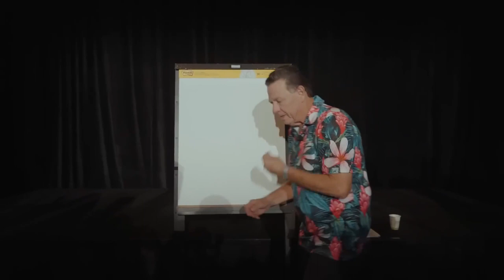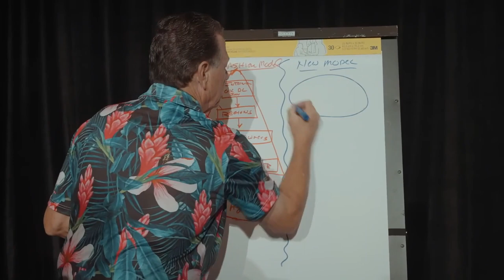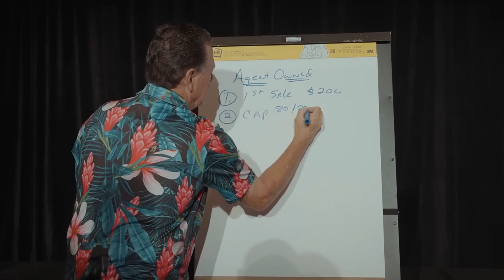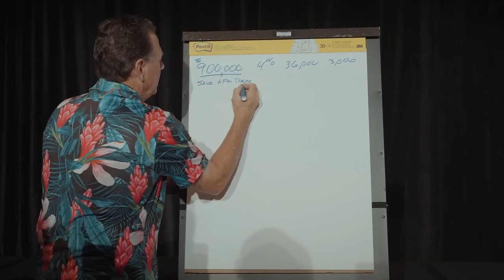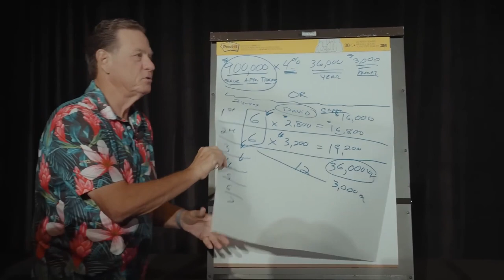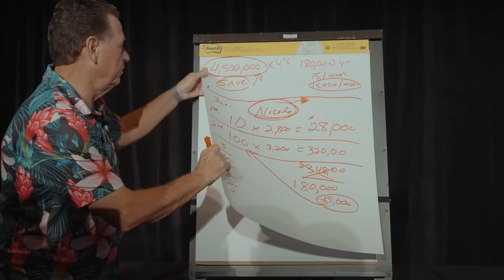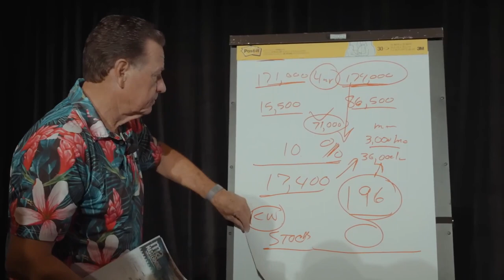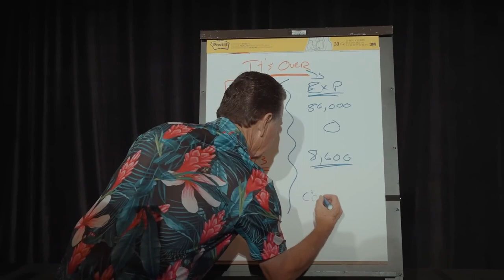How to Grow Wealth in Real Estate by choosing the right brokerage.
See how the eXp Realty Sales Model can help you grow your wealth in Real Estate.